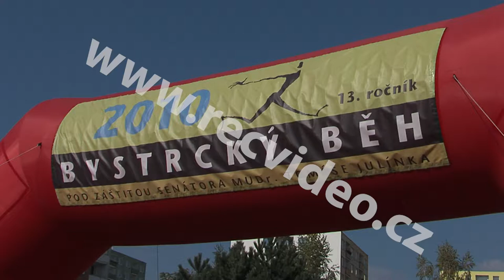ČR - sport - běh - závody - soutěž - děti